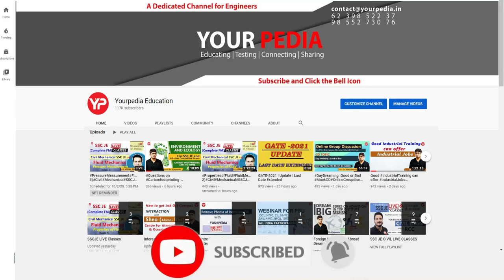DRDO HR Mock Interview | ME | Important DRDO Interview Questions | Prepare interview with YourPedia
DRDO HR Mock Interview | ME | Important DRDO Interview Questions | Prepare interviews with YourPedia